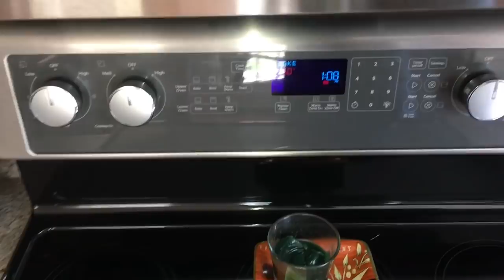Roasting Chestnuts | How to Roast Chestnuts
Roasting Chestnuts is a video about How to Roast Chestnuts.  This video shows you what to do from the harvest until they come out of the oven.

Please help support our efforts by shopping through our Amazon It won’t cost you any additional money and it will help a small business out.